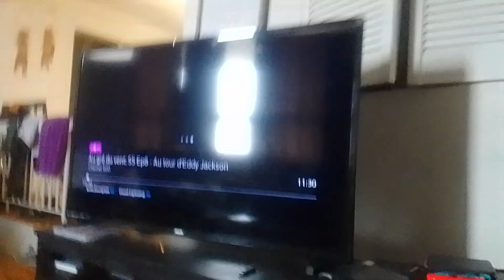viruses centipede, worm & ant beasts crushes tyler kevin & shoppe with rocks & fires blasters